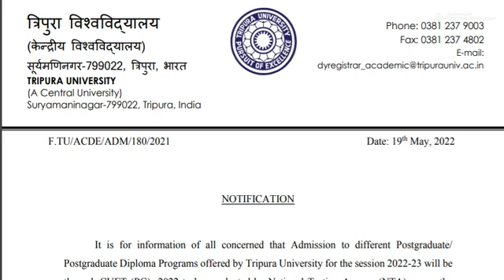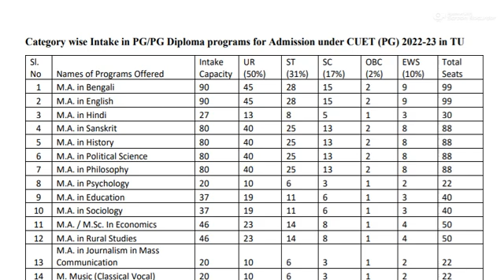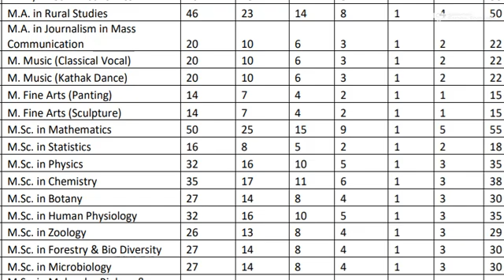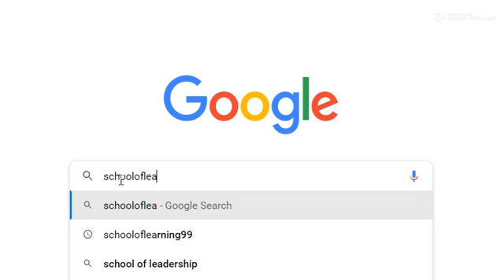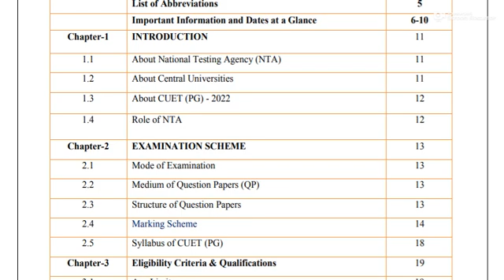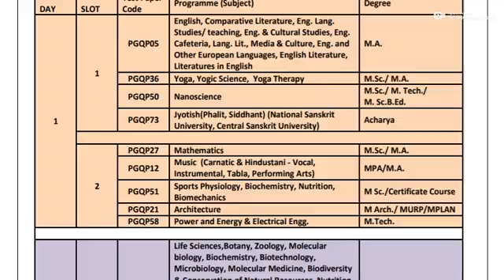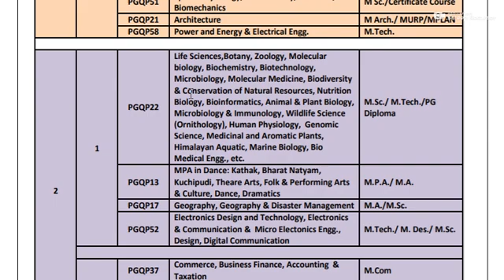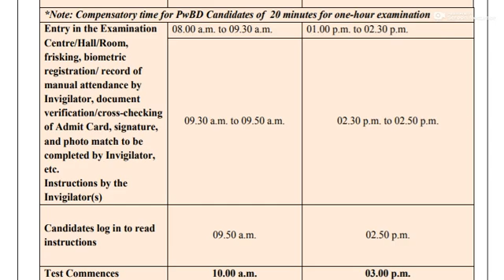Tripura University Entrance Admission/ CUET PG 2022 Syllabus/ CUET Question Papers/ CUET Coaching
How to prepare CUET Exams 2022 easy study tips by School Of Learning Coaching Agartala
How to Prepare CUCET PG Exams 2022 easy study tips 100% Guarantee

Share to help other students.
If need readymade notes, coaching classes you may contact the School Of Learning Coaching Agartala.

How to apply for CUCET by mobile phone A to Z process

B.Ed Entrance Syllabus

MA Fine Arts syllabus

M.Com Syllabus

MA Psychology Syllabus

MA Economics Syllabus

MA Hindi Syllabus